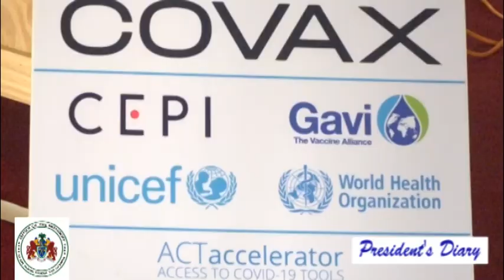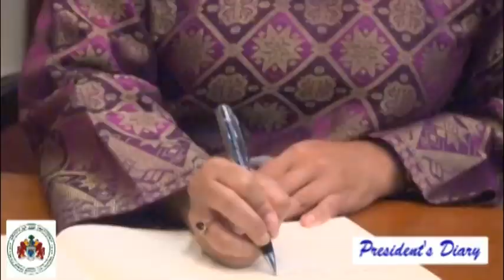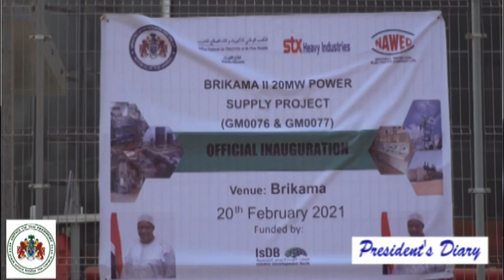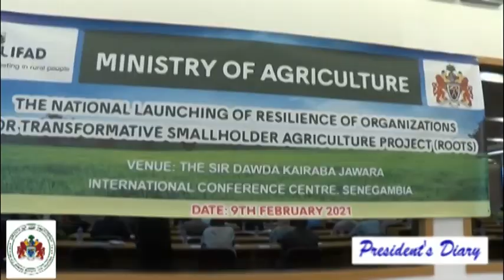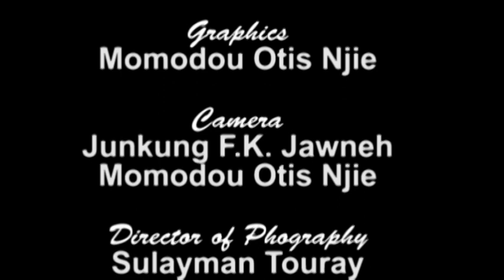The President's Diary EP20